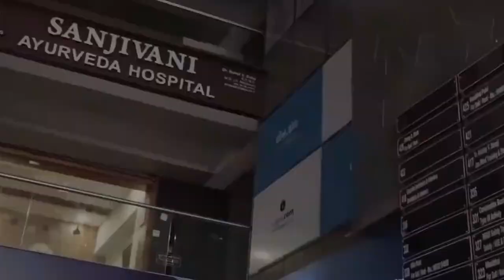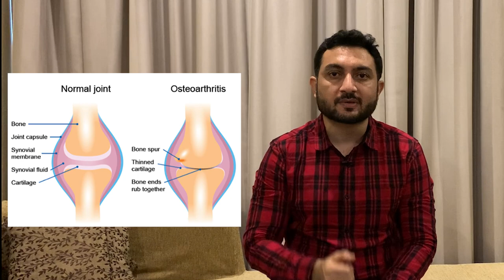घुटनो के दर्द से 100% छुटकारा अपनाये ये आसान आयुर्वेदिक उपाय|Ghutno Ka Dard|Knee Pain Dr.Suhel Dalal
In This Video Dr.suhel dalal Discuss how to solve  Knee pain,Ghutno ke Dard ka Ayurvedic illaj Osteo arthritis ka reason &Home remedies.

☆☆symptoms☆☆
☆☆Ghutno ka dard home remedies ☆☆
☆☆Knee pain treatment ☆☆
☆☆Ghutno ke dard ka upay☆☆

About Doctor

◆◆Special Treatment◆◆
  ▪▪ (Our Specialist)▪▪

Weight loss
Weight Gain
PCOD
Diabetes
Arthritis
Knee JT Pain
Cervical Pain
Backpain
Dyslipdenia
Gout
Gastritis-constipation
High Blood Presure
Vitamin deficiency
Infertility
Psoriasis
Fungal Infection
Urticaria
Urinary stone
Hair fall
PIMPLES ACNE
allergy
ASTHAMA
Piles
Sexual Problem

Address:
Sanjivani ayurveda hospital
116 - green alina ,

Best wishes
Dr.Suhel Dalal
Sanjivany Ayurveda hospital